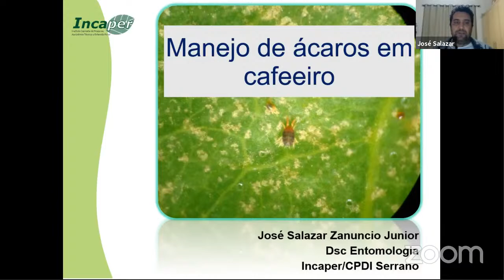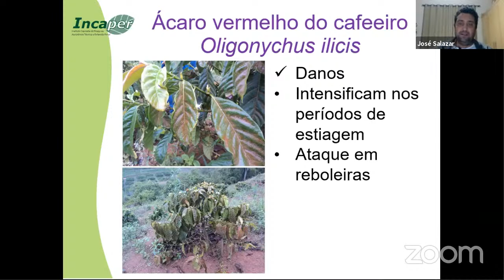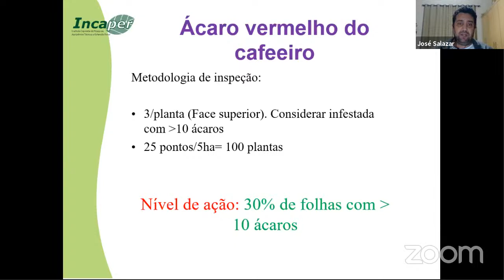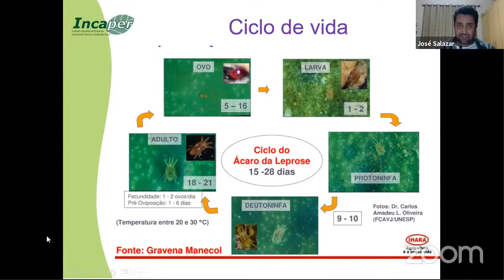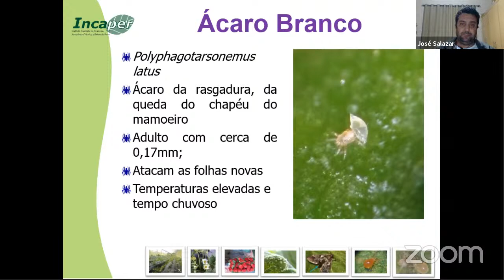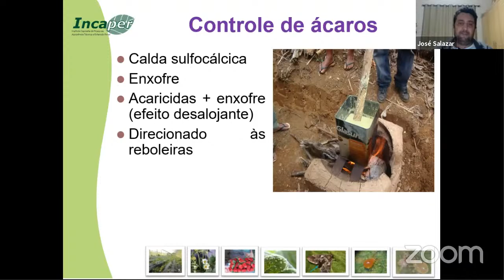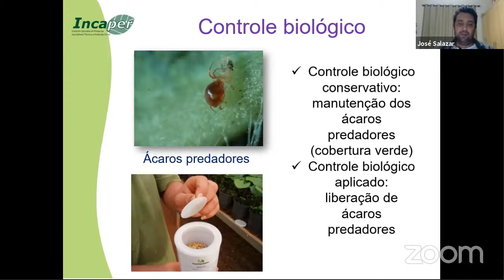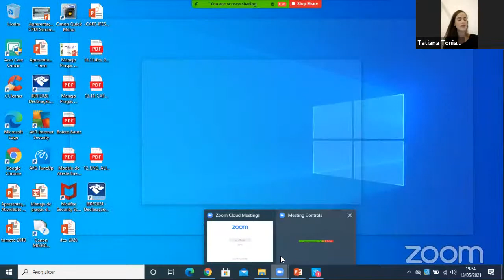Manejo de Ácaros em Cafeeiro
Como descobrir que existe ácaros nos cafeeiros? E de que forma combate-los ou evitar que isso aconteça? Quem conversa com vocês sobre isso é o pesquisador do Incaper, José Salazar.

Mediação:
Tatiana Toniato Caus (Jornalismo/Incaper)